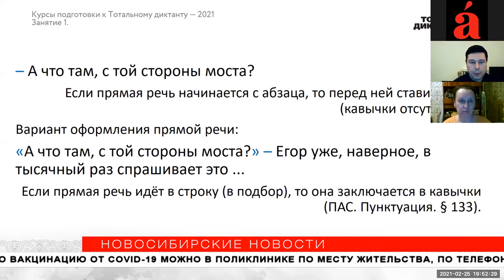Новосибирцы бросились читать Глуховского перед «Тотальным диктантом»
Любители русского языка начали подготовку к «Тотальному диктанту». Правила и сложные обороты разбирают на произведениях Дмитрия Глуховского. Именно он автор текста диктанта в этом году. Акцию проведут 10 апреля. Есть ещё месяц, чтобы посетить очные уроки или посмотреть онлайн-семинары. «Новосибирские новости» выяснили, где это можно сделать.